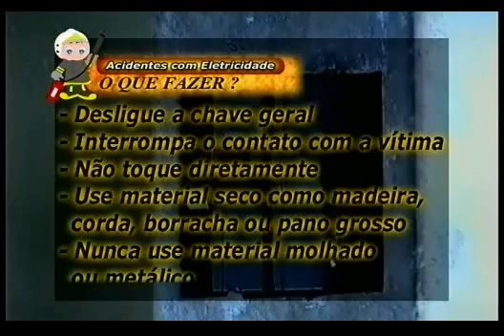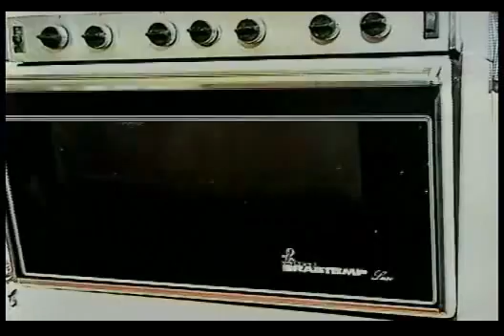Evitar acidentes domésticos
Vídeo educativo na prevenção do acidente doméstico do Corpo de Bombeiros da Polícia Militar do Paraná!